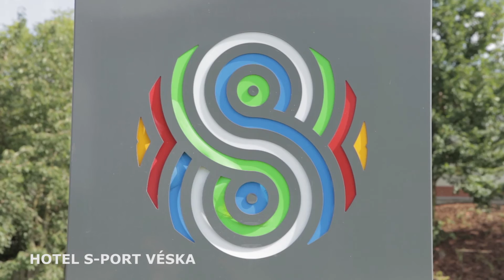Průvodce vaší aktivní dovolenou v hotelu S-Port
Vyberte si z řady možností, které Vám nabízíme, pro strávení aktivní dovolené. Celoročně si zahrajete tenis a bowling, když je pěkně, tak vyrazíte na golfové hřiště nebo se podíváte po okolí z koňského sedla. Relaxujte v novém wellness, v multifunkční hale si zahrajte badminton, volejbal, basketbal nebo sálovou kopanou.